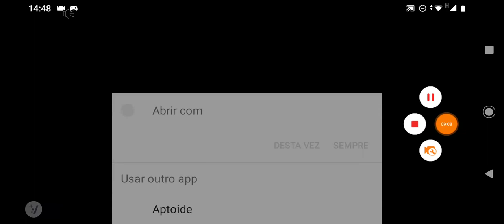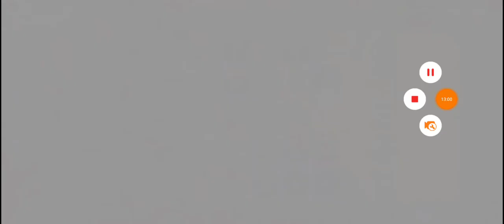Plants vs zombies 2 parte 109 Velho Oeste na Perseguição da Penny 4